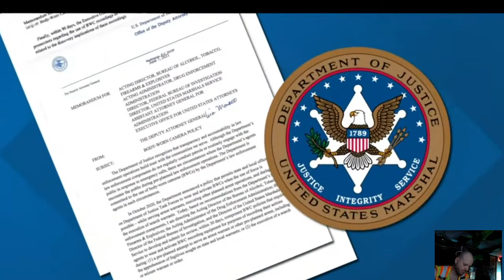why is the Twin Cities erupting in such violence? who's funding all of this? or lack there-of? Why?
how are body-cams NOT mandatory? at least for documentation, if there's nothing to hide, it shouldn't be a issue. If human lives matter, stop ending them. seems awfully negligent and neglectful of the officers involved. all ranks included. they should have video documentation at all times, no matter what, for their own, and others safety. what's the excuse? you knew the people would be angry.  seems to do civil un-rest/dis-order more than anything. Great strategy.